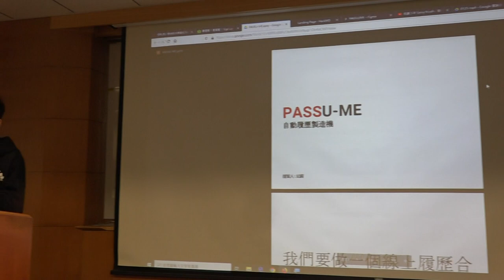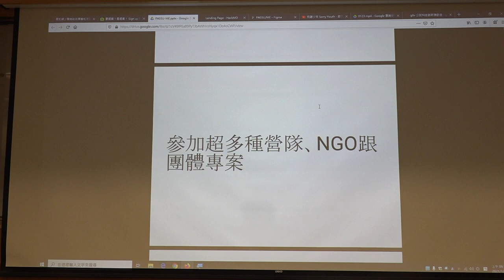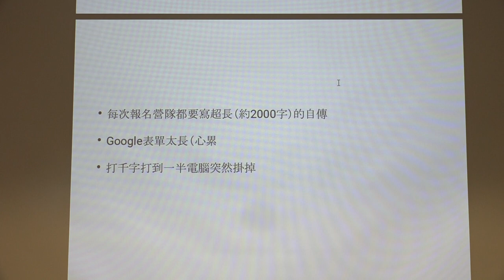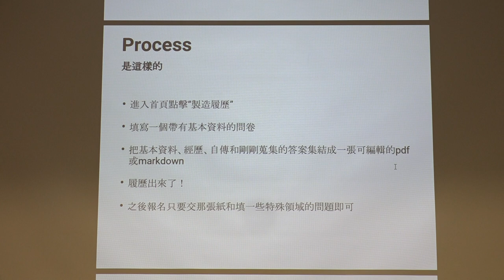g0v tw hackath42n — 提案 — PASSU ME 快速履歷製造機 ／ 豆腐 — 第肆拾貳次黑客松